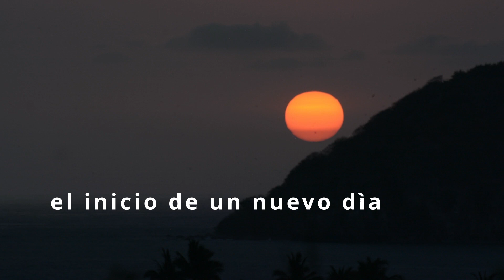puesta de sol en la Peñita de Jaltemba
Diversas tomas de la puesta de sol en la bahía de jaltemba obtenidas a lo largo de los años.